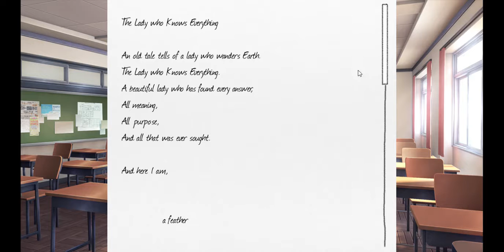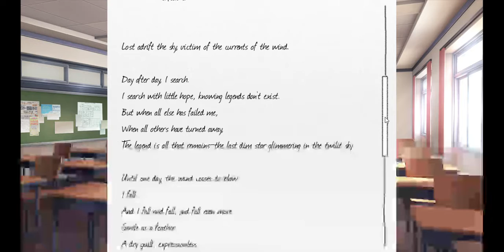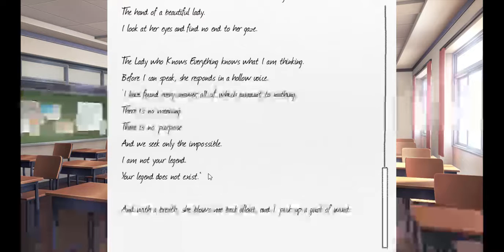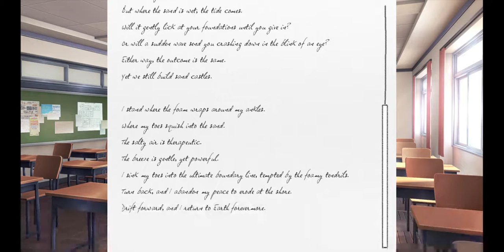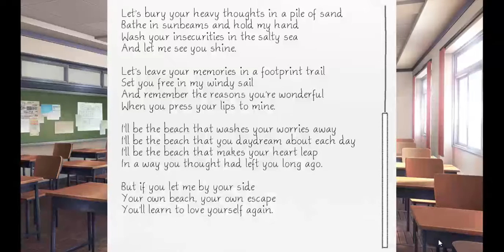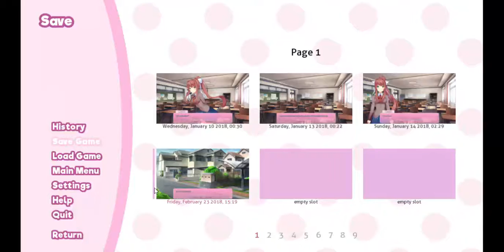WHATS UP WITH SAYORI? {Doki Doki Literature Club #4}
Hello Koagel Klub! I'm back with another video on my laptop which is Doki Doki Literature Club. I hope you guys enjoy and if you do, hit that like button and while your at it, click that little bell to turn on notifications and become a part of the Koagel Klub.

Also this game is not suitable for children or those who are easily disturbed.